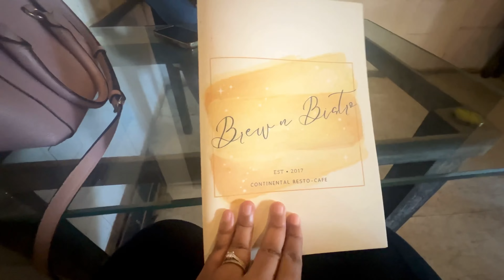Vlog✨ | Day In My Life😍| Weekend Edition♥️| Shopping 🛍️| Grooming✨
This is a vlog of DIML weekend edition. In case you like my vlogs, please support for more such content.

Hi everyone! I’m Suchi & I’m here to share my hustle and take you on my journey of fashion, travel, food & decor. By occupation, I work in R&D and I am just like your regular friendly neighbourhood girl that you meet. Would love to build a supporting & friendly community out here ❤️

Be_happy 😄 See you all in my next vlog 🤩😇🤗